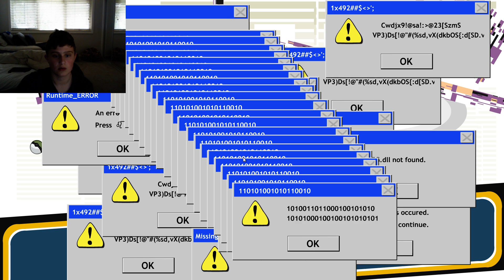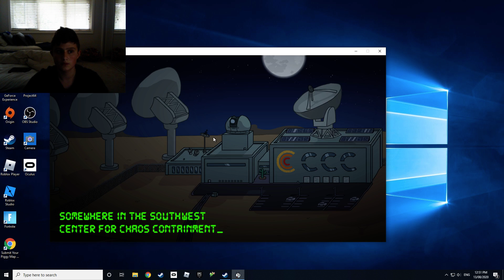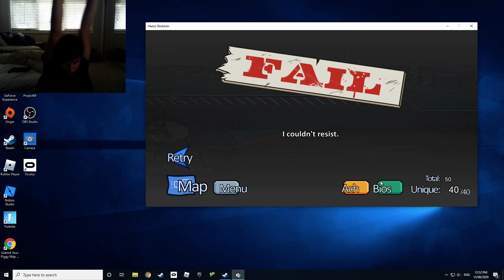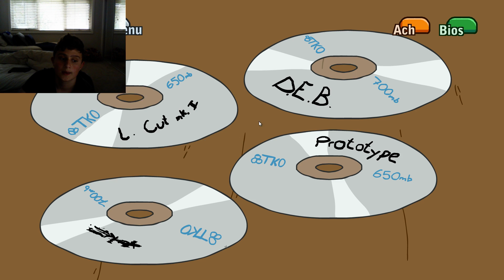This game is a fail...